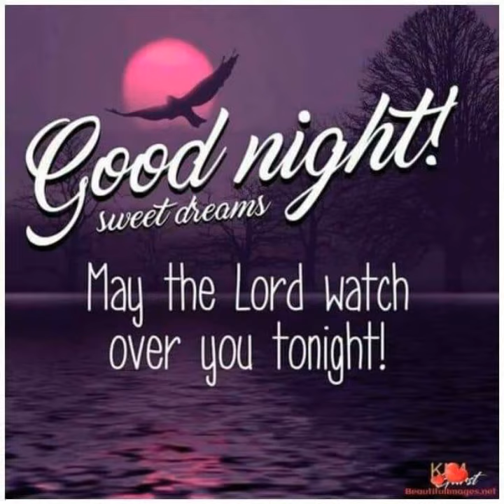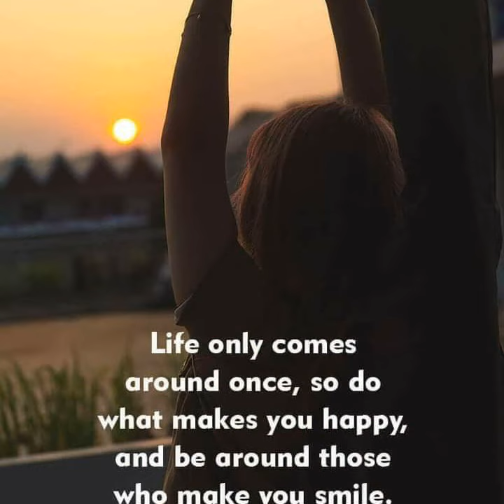17 April 2023 Good night Happy New day. 18 April 2023👍😴